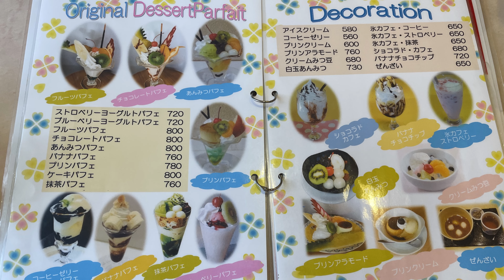汽車好きさんもいらっしゃい！😁 汽車の前にあるよ！🚂 お味もスタッフさんも雰囲気もバッチグ〜！ 🥰 超人気のお店【デゴイチ】さんでモーニングして来ましたよ〜🍞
兵庫県たつの市にある cafe Degoichi  さんへ行ってきました🚗
モーニングサービスは基本メニューなら無料🥤
お店の雰囲気もいいですよ😁
ぜひ一度行ってみてくださいませ〜💚

兵庫県　たつの市　美味い　定番　喫茶店　モーニング　アーモンドトースト　ホットドッグ　サンドイッチ　小倉トースト　ワッフル　フルーツパフェ　抹茶パフェ　アイスクリーム　コーヒーゼリー　白玉あんみつ　ぜんざい　ホットサンド　ホットケーキ　イタリアンスパゲッティ　ビーフカレー　ハンバーグカレー　ヤキソバ　エビフライ　カラアゲ　グラタン　ドリア　スペシャルランチ　ミックスランチ　ピラフ　定食　しょうが焼き定食　とんかつ定食　肉うどん　きつねうどん　うなぎまぶし丼　ウナ重　サラダ　スパセット　D-51 ゴードン　トーマス　ジェームス　日替わり定食　カルピス　コーラ　ミックスジュース　トマトジュース　メロンソーダ　有名　おすすめ　ドライブ　ツーリング　グルメ　ランチ　ディナー　デート　ロケ　テレビ
☆店舗情報
デゴイチ　Degoichi
兵庫県たつの市龍野町富永701-1

フリーBGM　お世話になります
 DOVA-SYNDROME／DOVA-SYNDROME／dova-s.jp／ドーヴァシンドローム
Music「Morning Beats」written by MFP【Marron Fields Production】 （エムエフピー） 様

火车爱好者也欢迎！ 😁 就在火车前面！ 🚂️味道、员工、氛围都很完美！ 🥰去超人气餐厅【Degoichi】吃早餐🍞
我去了兵库县辰野市的cafe Degoichi🚗
早上基本菜单免费服务🥤
店里的气氛也很好😁
请至少去尝试一次💚

兵库县龙野市美味标准咖啡厅早上杏仁吐司热狗三明治小仓吐司华夫饼水果冻糕抹茶冻糕冰淇淋咖啡果冻白玉安蜜善哉热沙煎饼意大利面牛肉咖喱汉堡咖喱，炒面，炸虾，炸鸡块，焗烤，多利亚，特别午餐、混合午餐、抓饭、套餐、姜烤套餐 炸猪排套餐 肉乌冬面 Kitsune乌冬面 鳗鱼泥盖饭 鳗鱼沙拉 水疗套餐 D-51 戈登·托马斯·詹姆斯 每日套餐 可尔必思可乐 混合果汁 番茄汁 哈密瓜苏打水 名牌推荐 开车游览 美食 午餐 晚餐 约会 地点 电视
☆店铺信息
出吾一
兵库县辰野市辰野町富永701-1

感谢您的频道注册和高度评价

Train lovers are welcome too! 😁 It's in front of the train! 🚂　The taste, staff, and atmosphere are all perfect! 🥰 I went to breakfast at the super popular restaurant [Degoichi] 🍞
I went to cafe Degoichi in Tatsuno City, Hyogo Prefecture🚗
Morning service is free for basic menu🥤
The atmosphere of the shop is also nice 😁
Please go and try it at least once 💚

Tatsuno City, Hyogo Prefecture Delicious Standard Coffee Shop Morning Almond Toast Hot Dog Sandwich Ogura Toast Waffle Fruit Parfait Matcha Parfait Ice Cream Coffee Jelly Shiratama Anmitsu Zenzai Hot Sand Pancake Italian Spaghetti Beef Curry Hamburger Curry, Yakisoba, Fried Shrimp, Karaage, Gratin, Doria, Special Lunch, Mixed Lunch, Pilaf, Set Meal, Ginger Grilled Set meal Tonkatsu set meal Meat udon Kitsune udon Eel mashed rice bowl Unajyu salad Spa set D-51 Gordon Thomas James Daily set meal Calpis Cola Mixed juice Tomato juice Melon soda Famous recommended Drive Touring Gourmet Lunch Dinner Date Location TV
☆Store information
Degoichi
701-1 Tominaga, Tatsuno-cho, Tatsuno City, Hyogo Prefecture